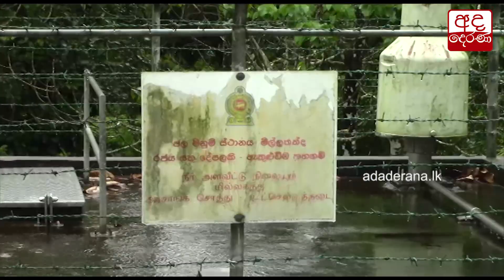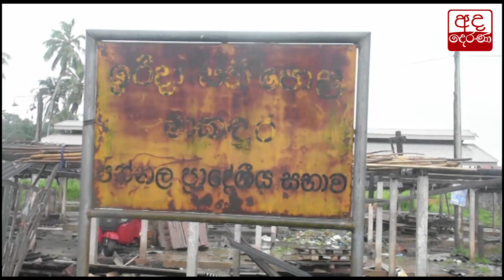ඉහළ කොත්මලේ කාසල්රි සහ මවුස්සාකැලේ ජල මට්ටම් ඉහළට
Heavy rainfall to continue in several provinces